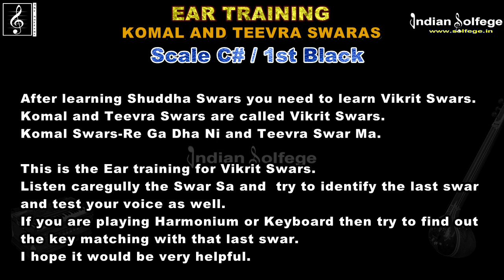सुर कैसे पहचानें | स्वर ज्ञान | C# Scale | Ear Training for Komal and Teevra Swaras |Indian Solfege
After learning Shuddha Swars you need to learn Vikrit Swars. Komal and Teevra Swars are called Vikrit Swars. Komal Swars-Re Ga Dha Ni and Teevra Swar Ma.

This is the Ear training for Vikrit Swars. Listen caregully the Swar Sa and  try to identify the last swar and test your voice as well.
If you are playing Harmonium or Keyboard then try to find out the key matching with that last swar. I hope it would be very helpful.